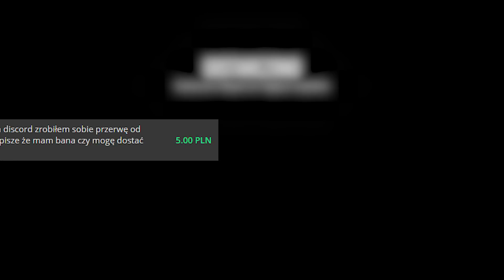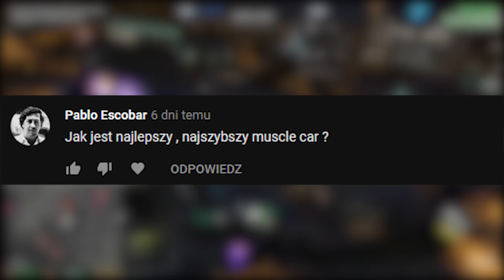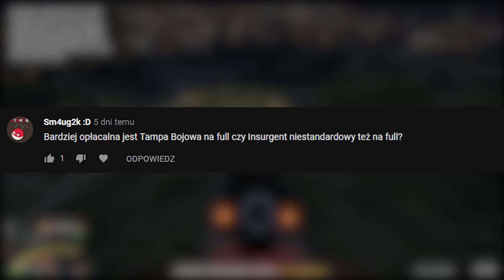DLACZEGO GTA ONLINE JEST TAKIE ZEPSUTE - PYTANKA #02 - GTA ONLINE